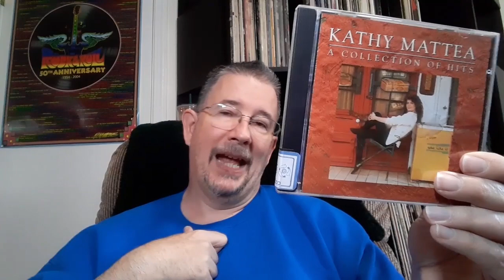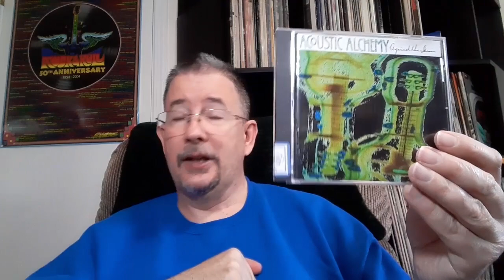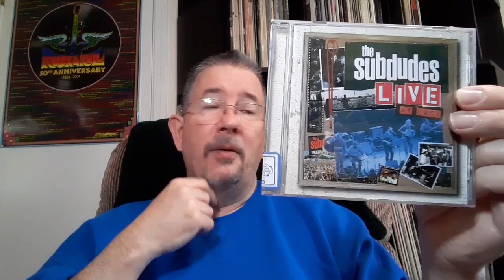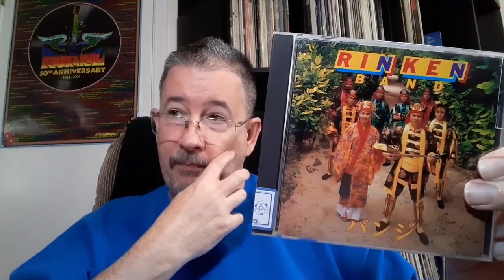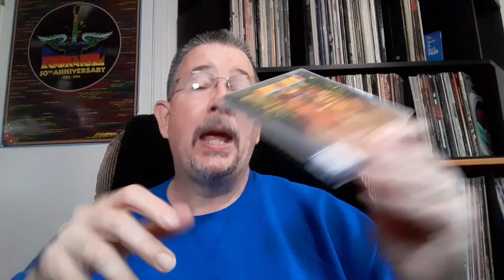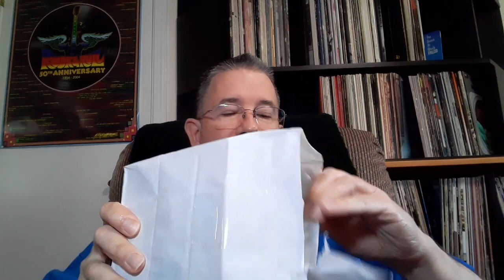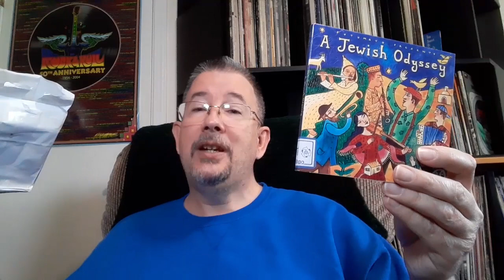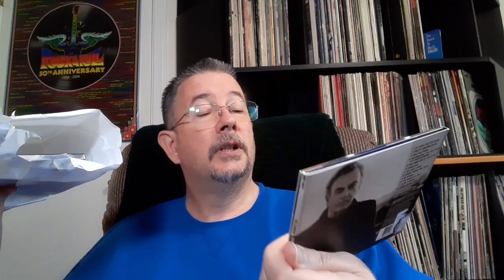Bargain Bag: May 2023 - THP 05/12/2023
Eight mystery CD grab bags on the wall, eight mystery CD grab bags ... take one down, open it up, seven mystery CD grab bags on the wall! Enjoy this monthly feature while it lasts, people!

Chapters:
Intro 0:00
Breaking Down the Old Bag 2:46
Opening the New Bag 12:27
Outro 18:07